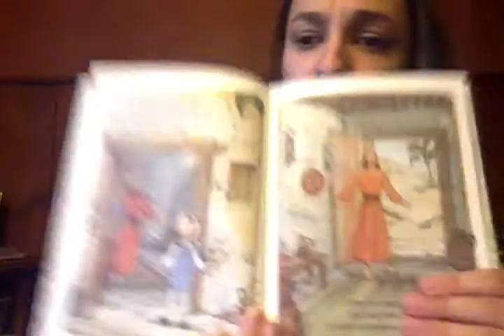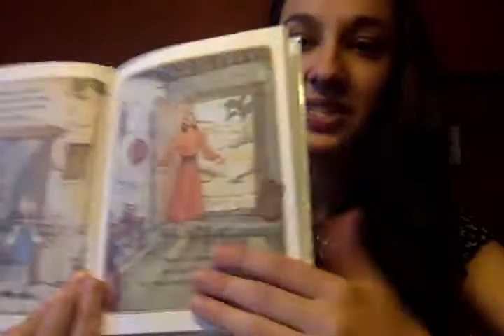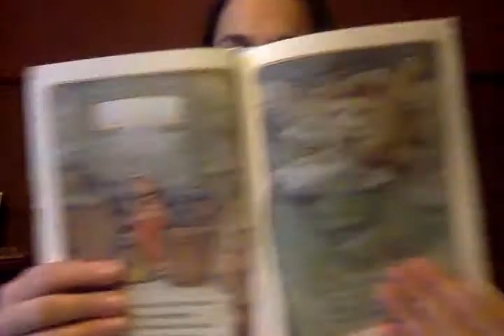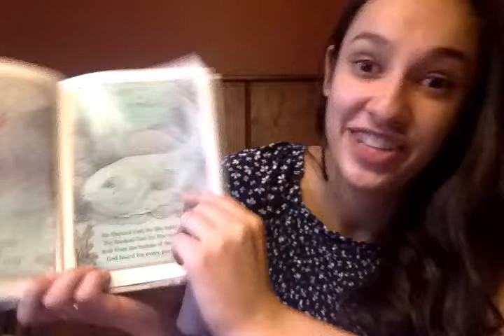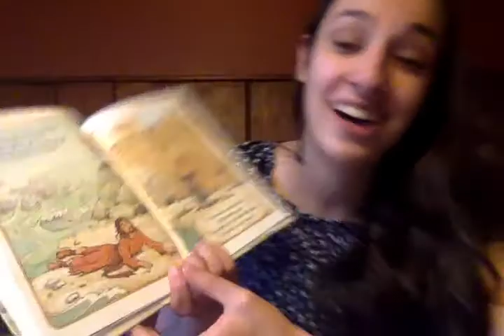Jonah and the Big Fish Craft